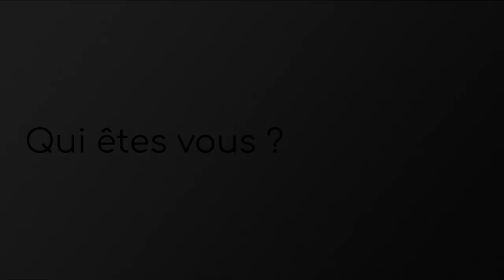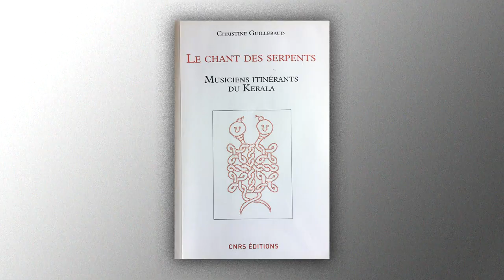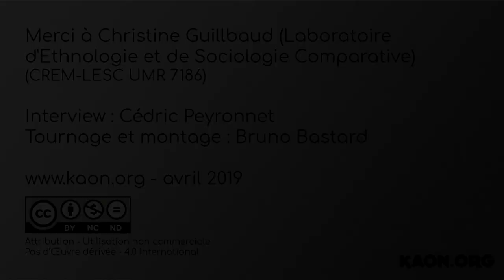Christine GUILLEBAUD - L'anthropologie du sonore (Partie 1)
Entretien à Toulouse en avril 2019 avec Christine GUILLEBAUD (CREM-LESC UMR 7186) sur la thématique de l'anthropologie du sonore : présentation, définition de l'anthropologie, de l'ethnomusicologie, des champs d'étude.

Une vidéo proposée par @ Toulouse